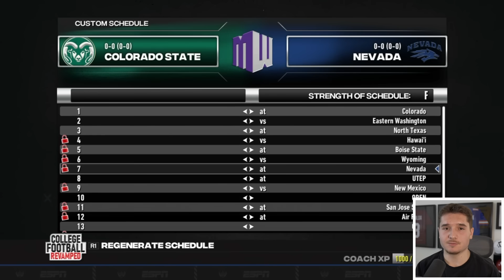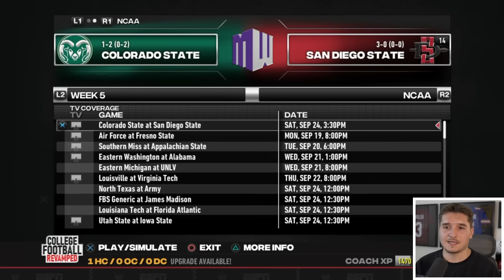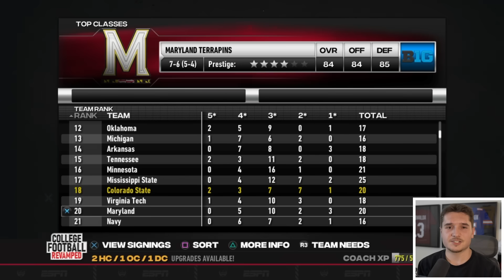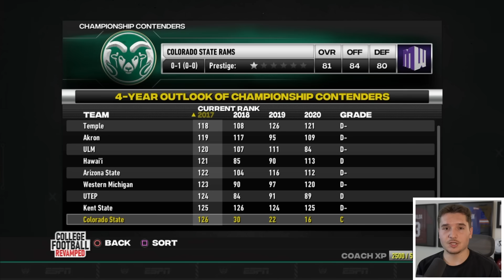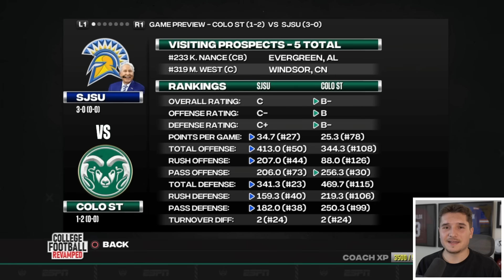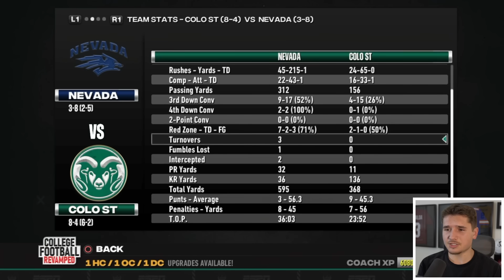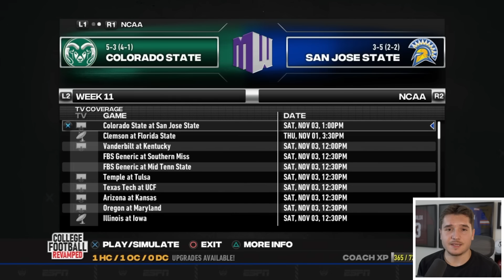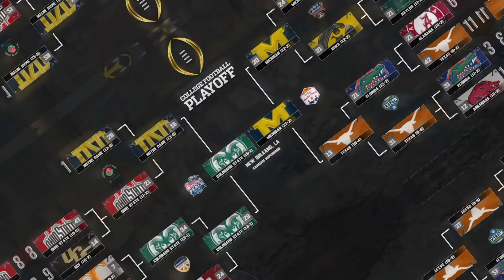NCAA Rebuild, But I Can Only Sign 1 Player Per State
In this NCAA Football 14 video, I used one player per state. The gameplay is from college football revamped, otherwise known as NCAA Football 24.